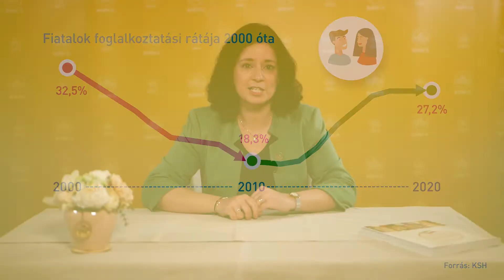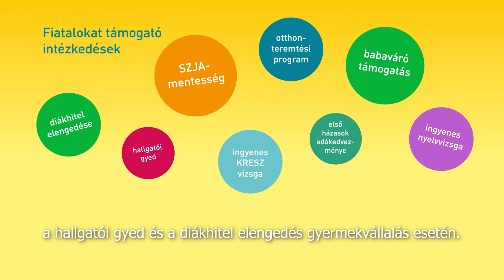KINCS Percek - a fiatalokról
Magyarországon az elmúlt évtizedben egyre több támogatást kaptak a fiatalok az életük elindításához. A KINCS Percek negyedik része a pályakezdést és a családalapítást segítő intézkedésekről szól.

A Kopp Mária Intézet a Népesedésért és a Családokért által elindított KINCS Percek videósorozat a magyar család- és népesedéspolitika sikereit mutatja be. A pár perces kisfilmek mindig egy-egy témára fókuszálnak, és objektíven, adatokkal igazolják az intézkedések eredményességét.

A baloldali kormányok idején kétszer nagyobb volt a fiatalok munkanélkülisége, mint most. 2010-ben családbarát fordulat történt: azóta folyamatosan emelkedik a fiatalok foglalkoztatottsága. Ebben segíti őket, hogy 2022-től nem kell személyi jövedelemadót fizetniük, ezáltal átlagosan 22 százalékkal nő a jövedelmük.

A fiatalok pályakezdését segíti még az ingyenes KRESZ vizsga, az ingyenes nyelvvizsga és a kedvezményes diákhitelek, amiket az elmúlt években már sok százezer fiatal vett igénybe. A fiatalok családalapítási terveikhez pedig támogatást nyújt a babaváró támogatás, az otthonteremtési program, az első házasok adókedvezménye, a hallgatói gyed és a diákhitel elengedés gyermekvállalás esetén.

Magyarország családbarát ország, ahol a fiatalokat megbecsülik. Őrizzük meg ilyennek, őrizzük meg közös KINCSeinket!